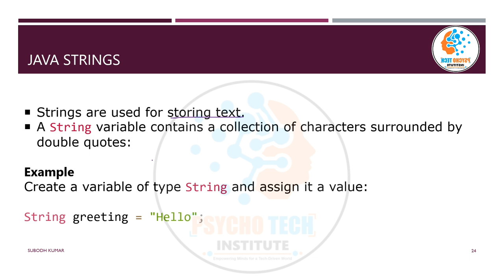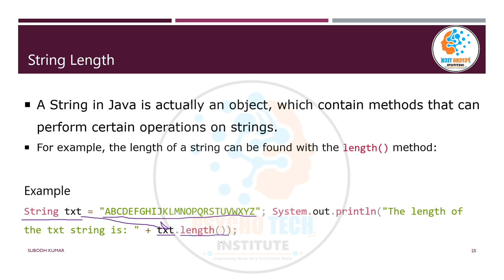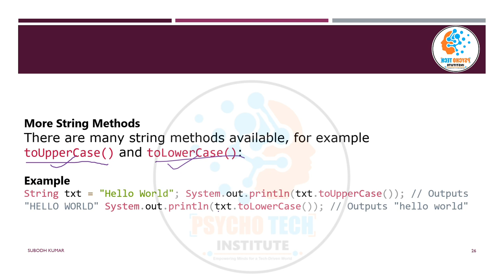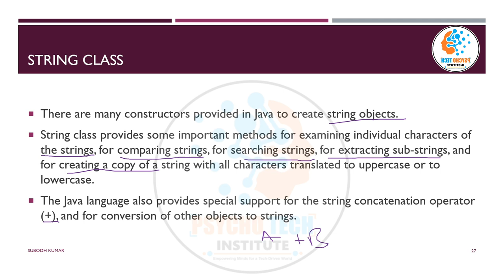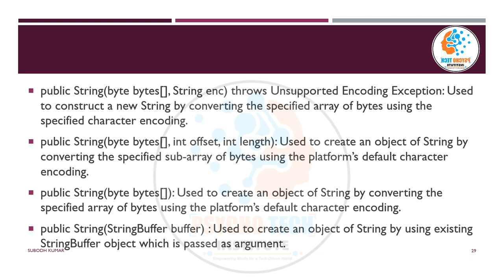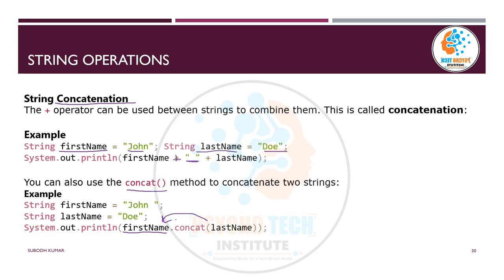Strings and Characters Operations | Java Programming | Object Oriented Programming | IGNOU BCA MCS24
In Java, strings and characters are fundamental data types used for working with text and characters. Here's an overview of strings and characters in Java:

1. Characters (`char`):
   - The `char` data type represents a single character in Unicode, which includes characters from different languages, symbols, and control characters.
   - `char` values are enclosed in single quotes, like 'A' or '3'.
   - Characters are 16-bit unsigned integer values and can be used to represent characters in various character sets and languages.

   Example:
   char letter = 'A';
   char digit = '7';
   char symbol = '$';

2. Strings (`String`):
   - The `String` class in Java is used to represent sequences of characters.
   - Strings are objects and are not considered primitive data types in Java.
   - Strings can be created using double quotes, like "Hello, World!".

   Example:

   String greeting = "Hello, World!";

3. String Operations:
   - Strings can be concatenated using the `+` operator.
   - You can also use methods of the `String` class to manipulate and analyze strings, such as `length()`, `charAt()`, `substring()`, `toLowerCase()`, `toUpperCase()`, `equals()`, and more.

   Example of string concatenation:
   String firstName = "John";
   String lastName = "Doe";
   String fullName = firstName + " " + lastName; // Concatenating strings

4. String Literals:
   - A string literal is a sequence of characters enclosed in double quotes, and it is used to create `String` objects.
   - String literals are stored in a special pool called the "string pool" to save memory, and the JVM may reuse them.

   Example:
   String str1 = "Hello"; // String literal
   String str2 = "Hello"; // Reuses the same string literal

5. String Immutability:
   - Strings in Java are immutable, meaning their values cannot be changed once they are created.
   - When you perform operations on a string, a new string object is created with the result.

   Example:
   String original = "Hello";
   String modified = original.concat(", World!"); // Creates a new string

6. String Comparison:
   - When comparing strings for equality, you should use the `equals()` method or `equalsIgnoreCase()` method for case-insensitive comparisons.

   Example:
   String str1 = "hello";
   String str2 = "Hello";
   boolean isEqual = str1.equals(str2); // Case-sensitive comparison

Java provides a rich set of methods and features for working with characters and strings, making it a powerful language for text processing and manipulation. Understanding the properties and behaviors of strings and characters is important for effective Java programming.